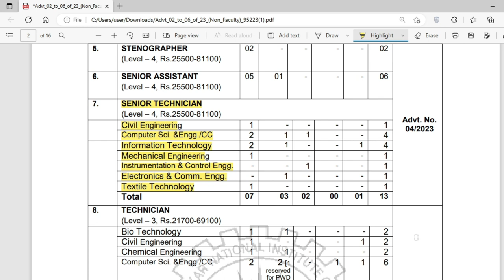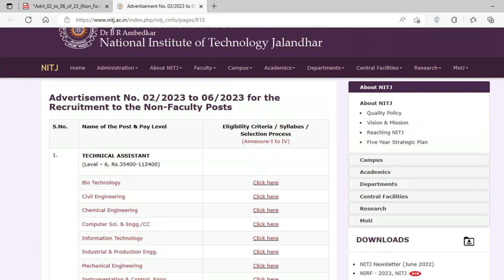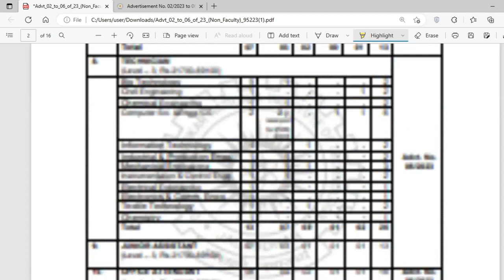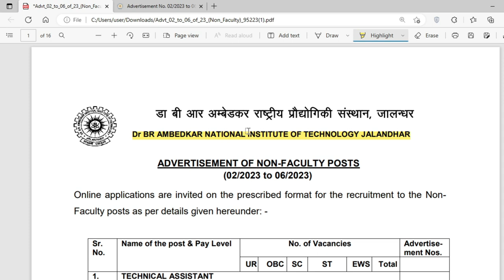Govt job from NIT jalandhar for the post of JE, senior technician, technical assistant,Technician...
1. High-Quality Mic
2. Laptop
3. Wireless keyboard mouse
4. SmartPhone
5.USB Extension Cord
6. PC Monitor
7. Wireless Keyboard + Mouse
8.WiFi Adapter
9. Mobile Recharge